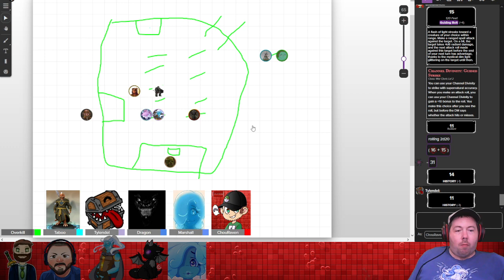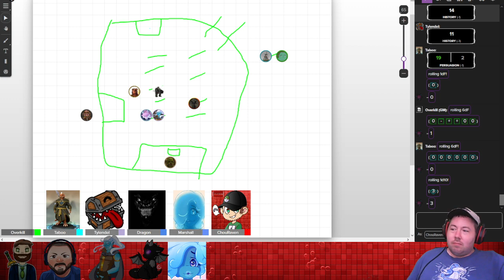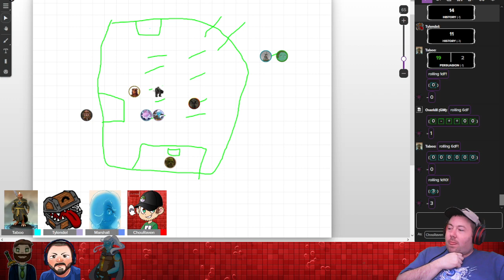Last Haven: Session 05 | The Most Overly Prepared Cleric [RedPopStream]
Streamed on March 17, 2024. Last Haven continues, with the party arriving at the main port of this new land, they are quickly arrested by the authorities, a delay that the group cannot afford, as a web of intrigue begins to build around them.

After the session is over, Raven is joined by Overkill, Taboo, and Bec for a few rounds of Helldivers 2.

Timestamps
00:00:00 - D&D Last Haven Session 5
02:44:42 - Helldivers 2